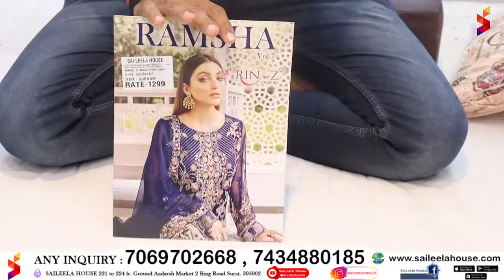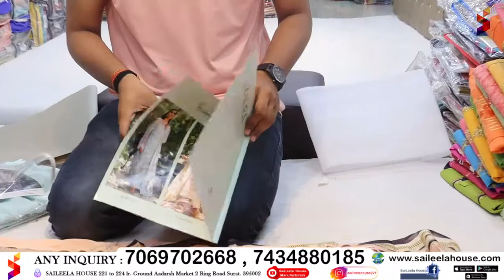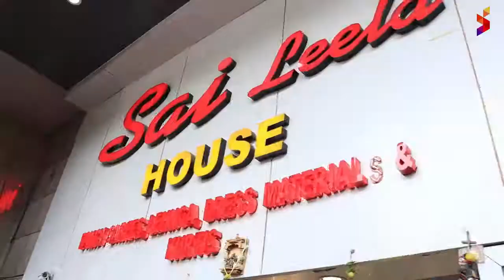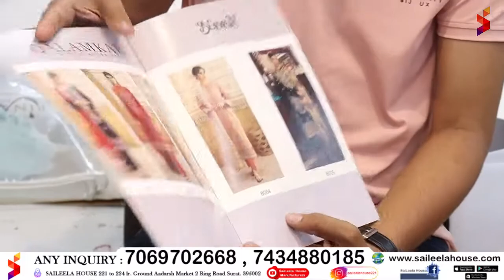Rakshabandhan Veriety Premium Dress Material | Dress Market Surat | Saileela House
SAILEELA HOUSE MANUFACTURING UNIT SURAT
Address - SaiLeela House
                  221 to 224 Lr. Ground ,
                  Aadarsh Market 2 , Ring Road
                  Surat , Pin - 395002

Surat100%CottonSareeCollection
purecotton areescollectionwithprice
CottonHandloom arees
Beautifulrichsilkcottonsaree collectionsforbesprice
#100%cottonprintedsarees
Surat100 CottonSareeCollection